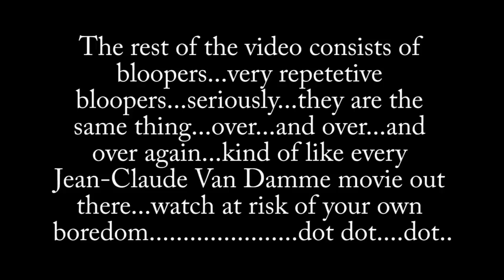Kennosuke's Balisong Tricks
I don't know many, but figured I could at least demonstrate the few that I do know.

Tricks:
- Basic Horizontal
- Latch Drop
- Advanced Thumb Over
- Full Twirl